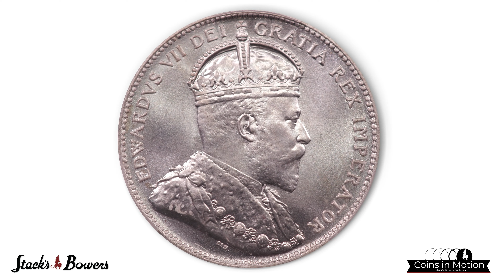CANADA. 25 Cents, 1902-H. Birmingham (Heaton) Mint. Edward VII. PCGS SPECIMEN-68.